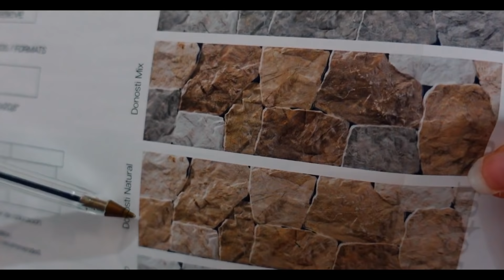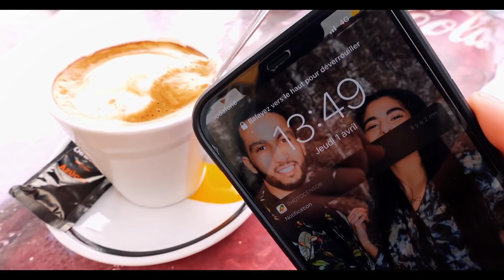ON VOUS EN DIT PLUS SUR LA MAISON 🏠| ÉPISODE 3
Adresse carrelage :

Lamino Ceramicas : Ctra.onda CV-20.34-1ESC.1, 12540 Vila-real, Espagne

Silk Rock : Calle Apeadero Miralcamp, 3, 12200 Onda, Castellón, Espagne

MES BONS  PLANS:
Être accompagné pour investir en Espagne ? 👇

Sur cette chaîne tu retrouveras :
- VLOG FAMILLE
- VLOG DECORATION
- VLOG VOYAGE